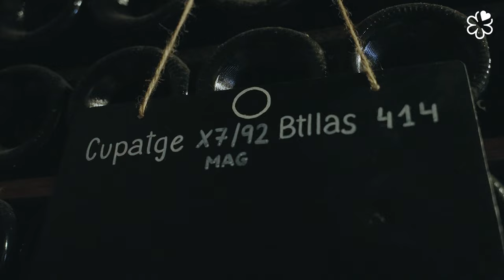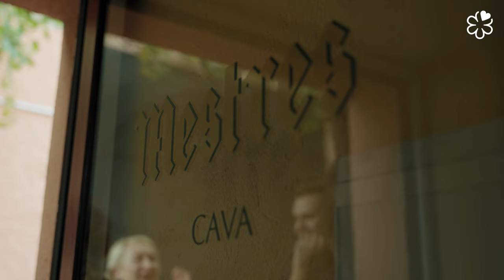THE GASTRONOMIC REVOLUTION LIVES ON IN BARCELONA -Wines of Cava - Mestres Cellars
Discover the unique essence of Penedès, the wine-growing heart of Catalonia. In Sant Sadurní d'Anoia, the capital of cava, tradition and innovation merge to create wines that awaken the senses. Immerse yourself in this idyllic vineyard landscape and let yourself be captivated by the captivating aromas of cava. From traditional wineries to the most avant-garde, the Penedès and Sant Sadurní invite you on a journey of winemaking excellence.

Descubre la esencia única del Penedés, el corazón vinícola de Cataluña. En Sant Sadurní d'Anoia, la capital del cava, la tradición y la innovación se fusionan para crear vinos que despiertan los sentidos. Sumérgete en este idílico paisaje de viñedos y déjate cautivar por los aromas cautivadores del cava. Desde bodegas tradicionales, hasta las más vanguardistas, el Penedés y Sant Sadurní te invitan a un viaje de excelencia vinícola